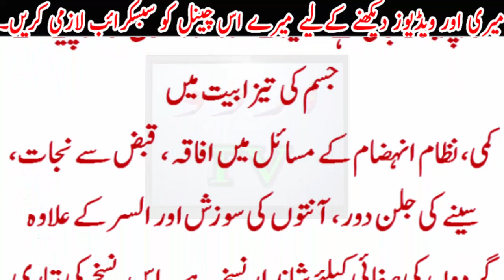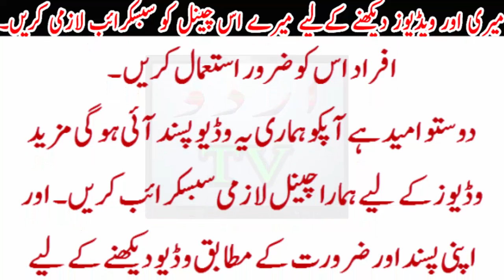Mard or Khwateen ki har tarha ki kamzori ko Door kary.. Heran kun Azafa..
Mard or Khwateen ki har tarha ki kamzori ko Door kary.. Heran kun Azafa..Urdu TV News seeks to enlighten its viewers with quality analysis from renowned journalists and anchors across Pakistan and the globe. Stemming away from the traditional news channel, Urdu TV News is a unique channel offering invigorating scrutiny, mentally stimulating analysis along with an acute focus on news reports.